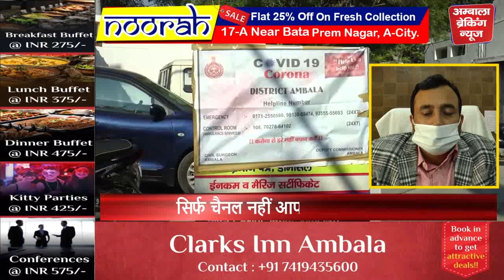नगर निगम जाने से पहले देख लें ये खबर